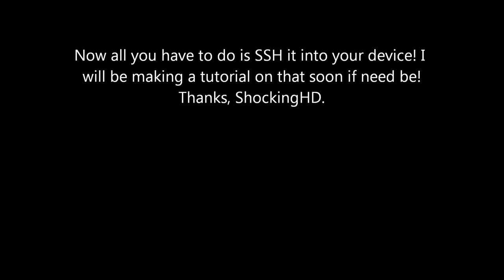Custom iPod/iPhone Slider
TOO FAST! I know.. I edited it wrong sorry, just make sure when you press file/new..you set the pixels at 71, then 49 (71x49) then create your image within those boundaries. Then save it as a .png file by file/save as  and then naming it, and the drop down you change to PNG file. Then SSH it into your device, after putting it into folders, and your DONE!